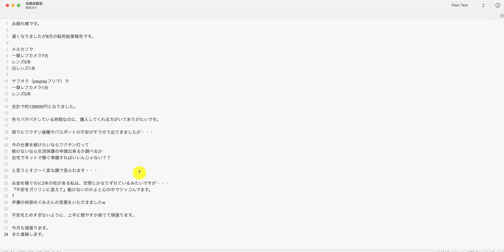【ドリームアカデミア生の結果報告】合計で約128000円となりました。